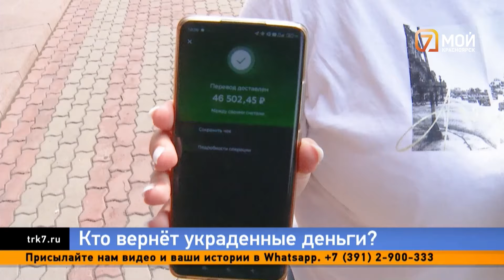Как вернуть водительские права, похищенные деньги и компенсировать затраты вредных производствах